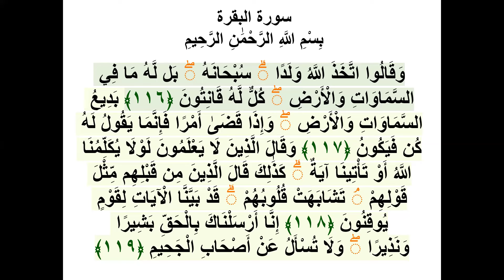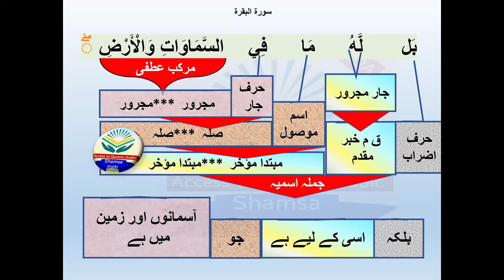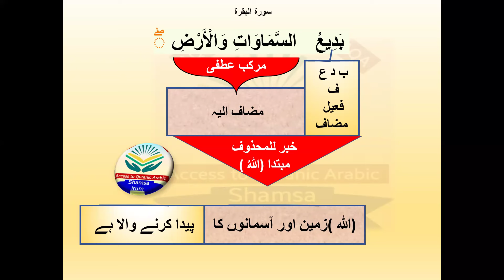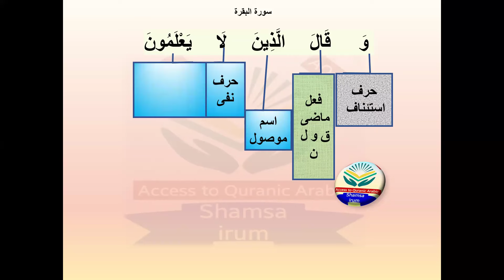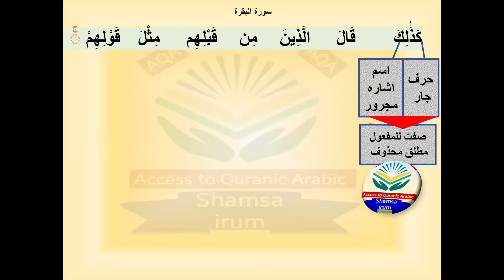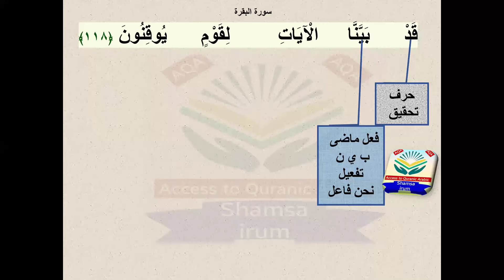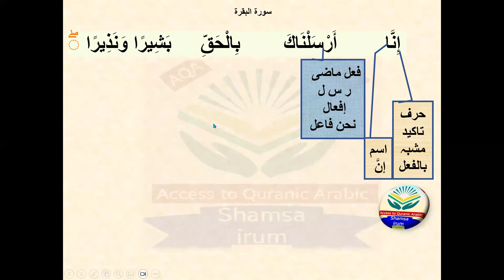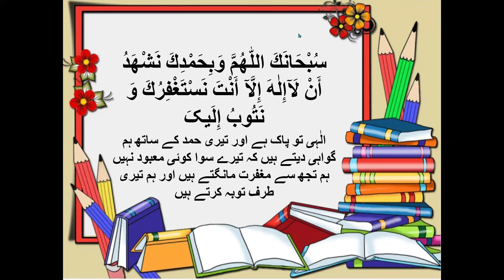Surah al Baqarah ayyat 116-119 grammatical analysis&translation سورۃ البقرہ صرفی نحوی ترکیب